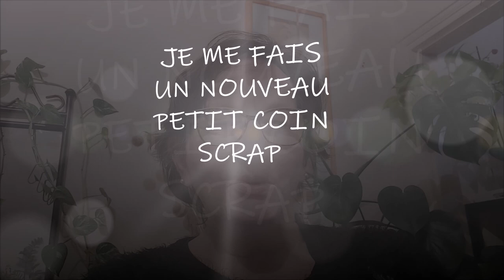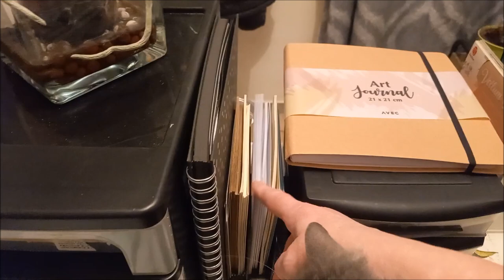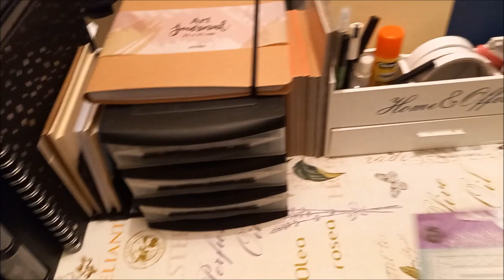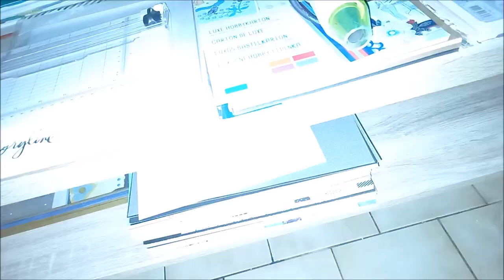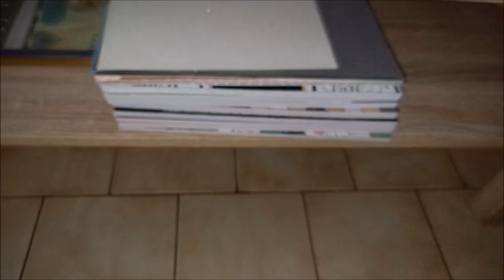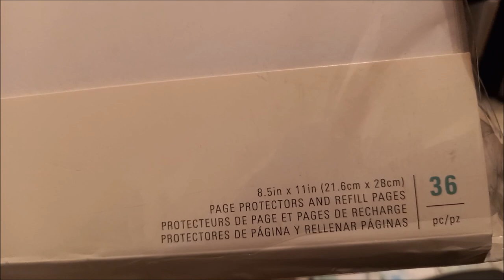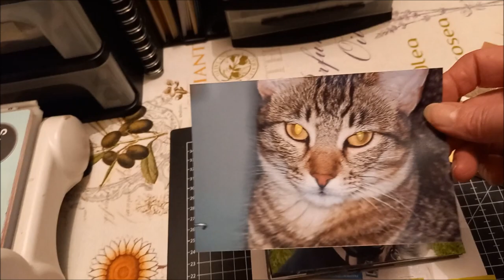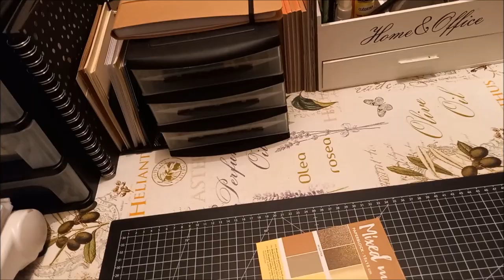JE ME FAIS UN NOUVEAU PETIT COIN SCRAP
Pour faire développer vos photos gratuitement ou pas cher
Application : FreePrints
Code parrainage : elapaille8140